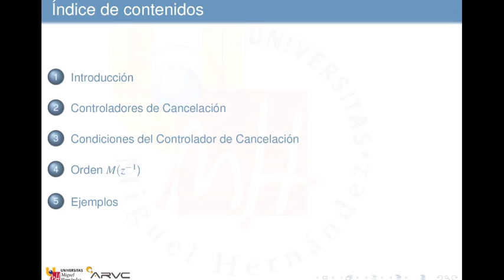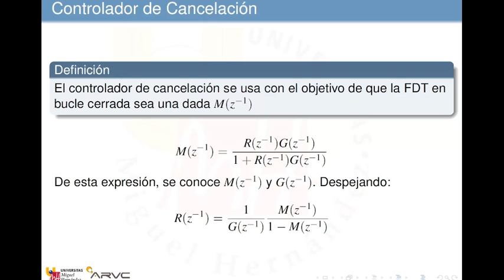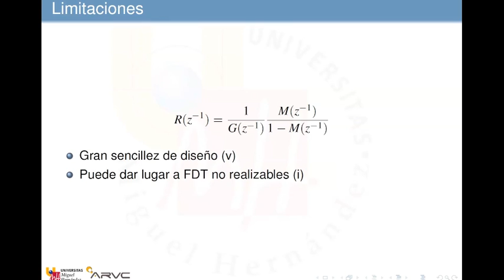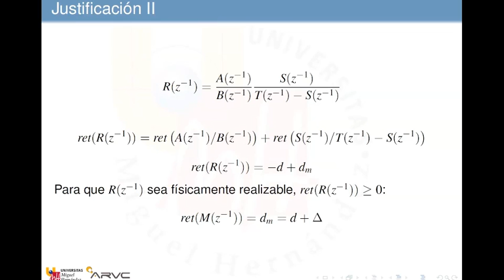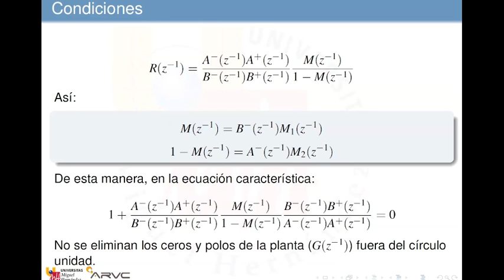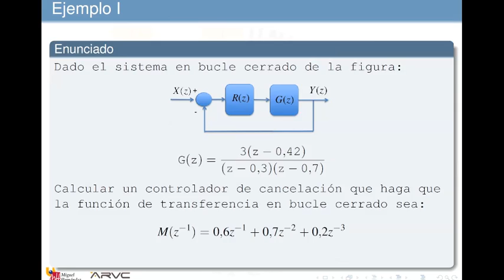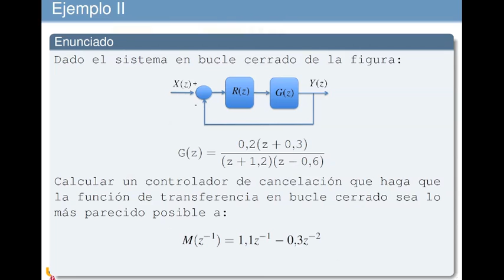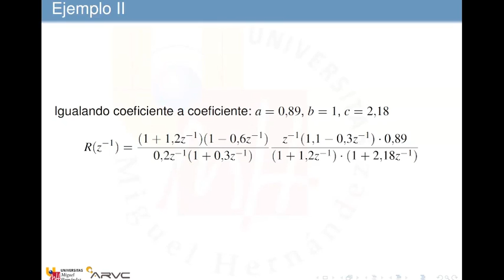umh1773 2012-13 Lec008 Reguladores Cancelación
Reguladores Cancelación.
Asignatura: Sistemas de Control.
Grado en Ingeniería Electrónica y Automática Industrial.
Profesor: Oscar Reinoso García.

En esta lección se analiza el procedimiento y características de diseño del procedimiento para la realización de un regulador de cancelación.